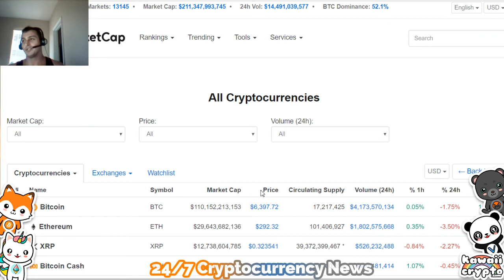Ethereum Cofounder Predectis the Future of Cryptocurrency | Bloomberg News